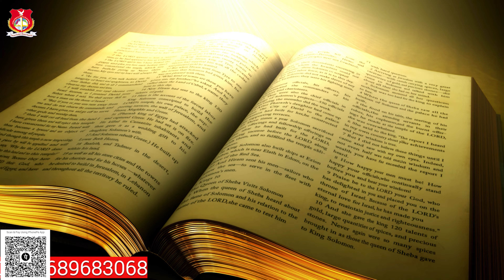13th September 2022 | DAILY DEVOTIONAL WITH PST. SUNIL GANGAWANE